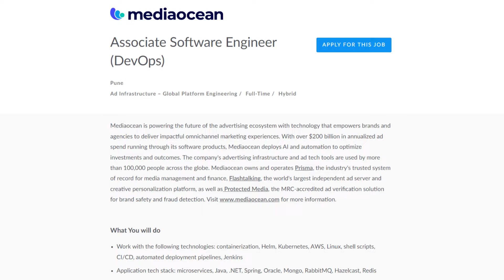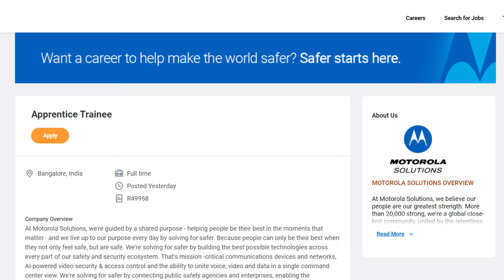Hiring Associate DevOps Engineer, Azure Cloud Intern, Trainee & System Engineer Roles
Associate Software Engineer DevOps at Mediaocean | Azure Cloud Engineer Intern at Claw | Sales Apprentice Trainee at Motorola Solutions | Senior Systems Engineer at Sysvine

🙏 Welcome to CloudSutra! First of all, a very Happy Ganesh Chaturthi to all my wonderful followers! 🎉✨ May Lord Ganesha bless you all with success, job opportunities, and replies from HR soon! 🙌😊 In today’s video, we are covering 4 amazing job opportunities in DevOps, Cloud Engineering, and Sales for both freshers and experienced candidates. 🚀💼 If you're looking to build your career in tech, this video is a must-watch!

Each job comes with exciting benefits, from professional growth to fantastic perks, and we’ve got something for everyone—whether you’re just starting your career or have years of experience under your belt! 🌟

🔴 Job 1: Associate Software Engineer (DevOps) – Mediaocean (Pune)

Looking to kickstart your career in DevOps? 🌐 Mediaocean, a global leader in the ad tech space, is hiring an Associate Software Engineer in Pune. You’ll be working with AWS, Kubernetes, CI/CD, and some of the latest technologies in the market like Java, .NET, Redis, and MongoDB. This role is perfect for candidates with 0-2 years of experience in DevOps or application development.

Key Responsibilities:

Work with containerization, Helm, Kubernetes, and AWS 🌩️
Develop tools to improve deployments and environment stability 🛠️
Work with microservices, Spring, Oracle, and RabbitMQ 🔁
Why Mediaocean?

Health benefits 💊
Professional development programs 📚
Inclusive, diverse workplace 🤝

🔴 Job 2: Azure Cloud Engineer Intern – Claw (India’s 1st LegalTech Startup)

🚀 Ready to dive into the world of Azure Cloud Engineering? Claw, India’s first LegalTech startup, is offering an Azure Cloud Engineer Internship. This 6-month internship offers a pre-placement offer (PPO) and hands-on experience with Azure Virtual Machines (VMs), storage, VNets, and more.

Key Responsibilities:

Create and manage Azure VMs, storage accounts, and VNets ⚙️
Develop CI/CD pipelines using GitHub Actions 👨‍💻
Implement cron jobs for automation from Google Documentation ⏲️
Why Claw?

Hands-on cloud experience ☁️
Mentorship from experienced engineers 🧑‍🏫
PPO offer based on performance (₹5-7 LPA) 💰

🔴 Job 3: Sales Apprentice Trainee – Motorola Solutions (Bangalore)

📞 If you’re a recent MBA or Engineering graduate and interested in sales, this Sales Apprentice Trainee role at Motorola Solutions is for you! Based in Bangalore, you’ll assist in sales presentations, market research, and client coordination. This is a golden opportunity to gain valuable experience in one of the top tech companies in the world.

Key Responsibilities:

Support the Sales Head with presentations and proposals 📊
Conduct market research and manage customer databases 📈
Participate in sales events and client meetings 🏢
Why Motorola Solutions?

Inclusive and community-focused workplace 🏆
Opportunity to work with global sales teams 🌍
Hands-on experience in a mission-critical communications company 🔊

🔴 Job 4: Senior Systems Engineer (DevOps Windows) – Sysvine (Chennai)

If you have 5+ years of DevOps experience and deep knowledge of Windows Administration, this Senior Systems Engineer role at Sysvine in Chennai could be your next career move! You’ll manage AWS Cloud Architecture, SQL clusters, Windows servers, and much more.

Key Responsibilities:

Manage Windows Server, IIS Web Server, and Powershell 💻
Migrate applications to the latest version of Windows 🖥️
Work with AWS, NAS, SQL Cluster management, and GPO ☁️
Why Sysvine?

Competitive salary (₹10-15 LPA) 💸
Open to candidates returning after a career break 🔄
Work with a leading provider of cloud solutions 🚀

Stay updated with the latest tech job openings, tutorials, and tips! 🚨

🌟 Good Luck to All: May Ganesh ji bless you with dream job offers! Keep applying, stay positive, and let’s make your career shine together! 🌟

SEO Tags & Hashtags:
devops engineer,cloud engineer,cloud engineer internship,Motorola Solutions careers,Chennai DevOps engineer,Mediaocean hiring,Sysvine careers,AWS DevOps roles,Kubernetes jobs India,Windows DevOps engineer,career growth in DevOps,Hiring Associate DevOps Engineer,Azure Cloud Intern,Associate Software Engineer DevOps at Mediaocean,Azure Cloud Engineer Intern at Claw,Sales Apprentice Trainee at Motorola Solutions,Senior Systems Engineer at Sysvine